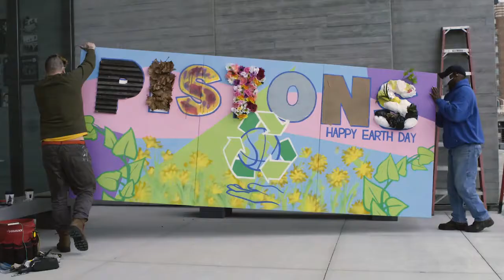Detroit Creative: We Are Culture Creators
Build. Recycle. Create.

This Earth Day, we celebrate with our planet with We Are Culture Creators sharing their story and inspiration behind our new P I S T O N S letters this month.